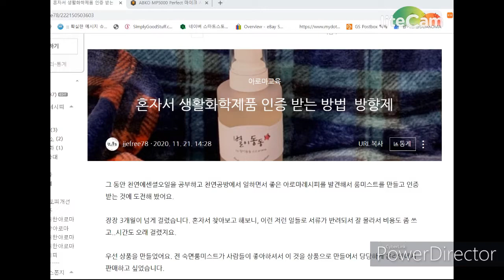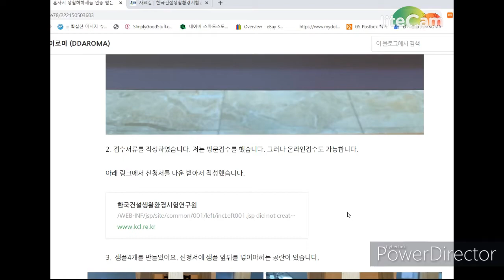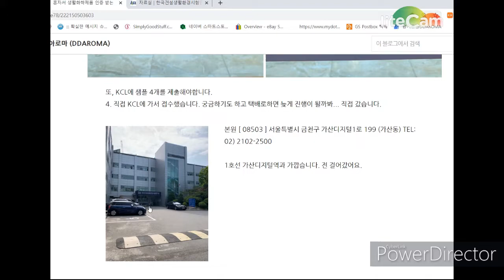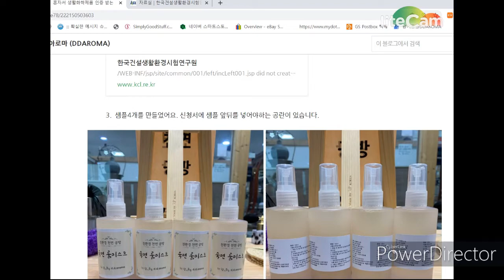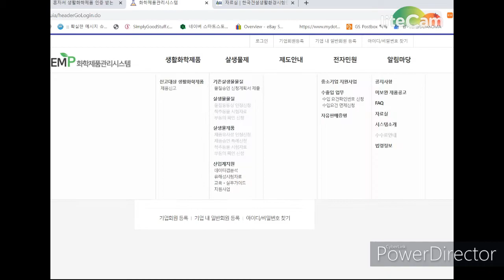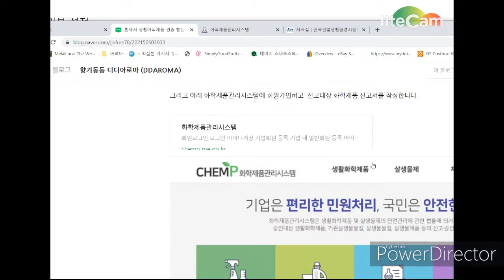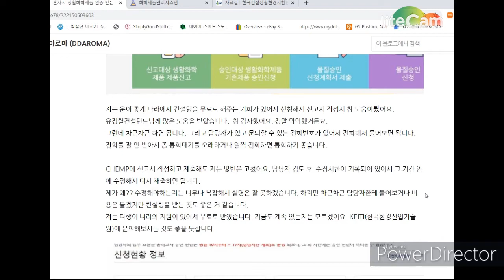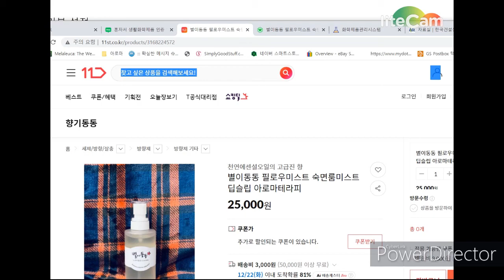생활화학제품 혼자 신고하기- 별이동동 필로우미스트 상품신고했습니다.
에센셜오일만 향료로 사용한 아로마테라피 숙면 룸미스트
상품신고를 마쳤습니다. 화학제품 신고 과정이 많이 길었지만 그 과정을 공유하고자합니다.  지금은 별이동동 웹사이트에서 판매되고 있습니다.